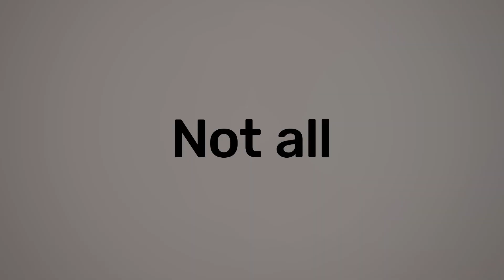Alternative to MCA Working Capital CCG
Some working capital loans are actually merchant cash advances, MCAs, in disguise. And MCA offer fast cash, but also have high risk!

The working capital might be an MCA if...
Payments are automatically drafted from your bank account,
Payments are drafted weekly or sometimes daily.
It only takes a few bank statements to get approved.
There is no flexibility after funding.

Don't get caught in the MCA trap paying high fees.
Explore a working capital solution with CCG, by refinancing your heavy equipment.